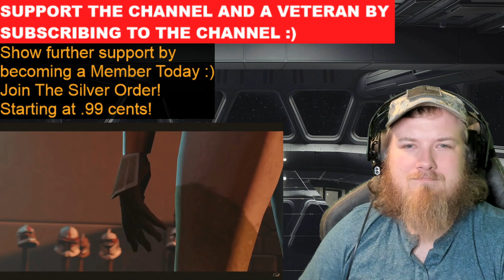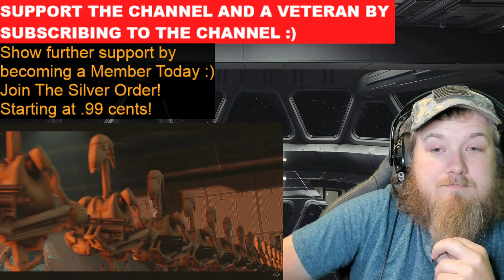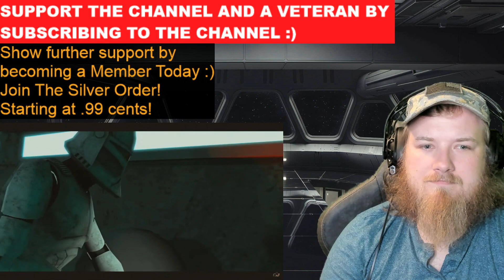Forgotten Ones - Oblivion (Star Wars Fan Series) REACTION!!!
Crew 2
Destiny 2
Fortnite
For Honor